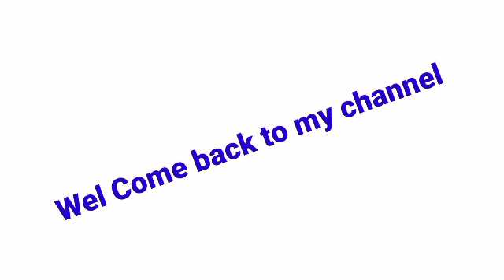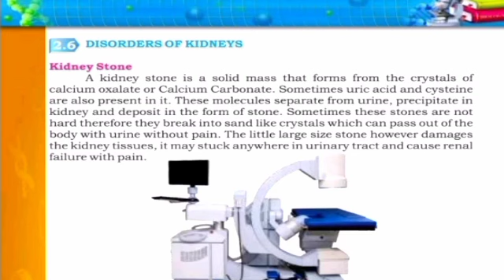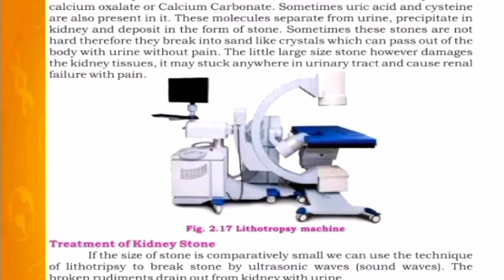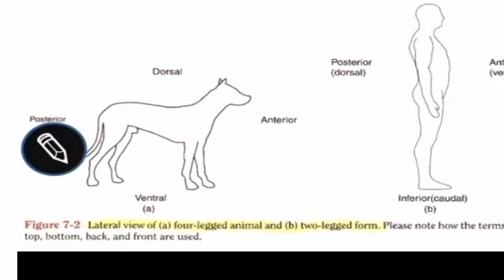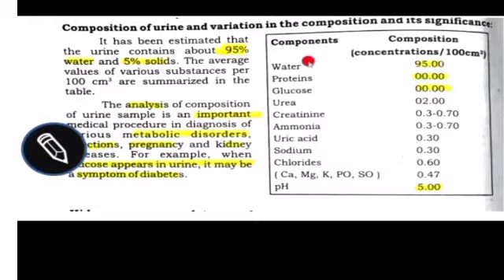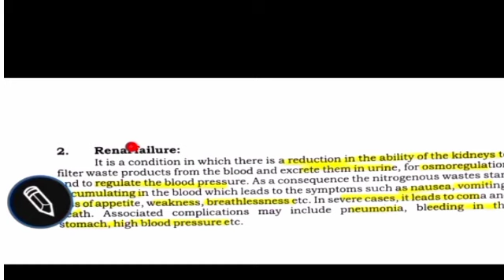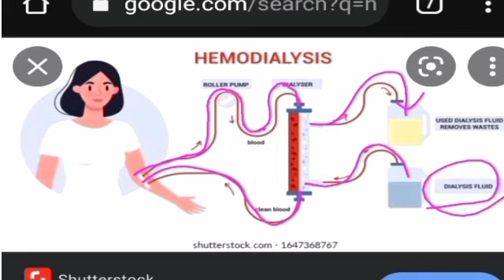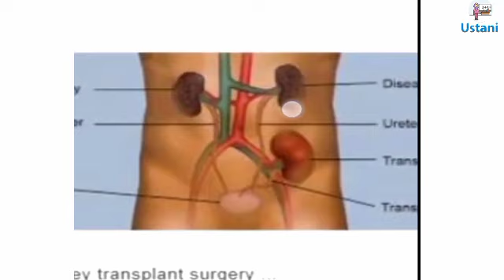Second year(Xii) Biology Chapter Homeostasis//Lecture # 8 Sindh text board by Ustani g